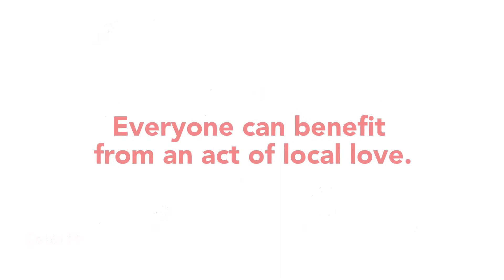Colette's Story (60 sec)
Rudy firmly believes that everyone can benefit from making contributions to United Way Centraide and other charities.